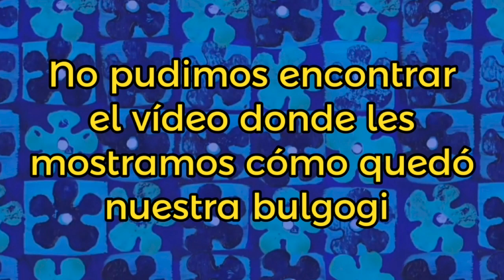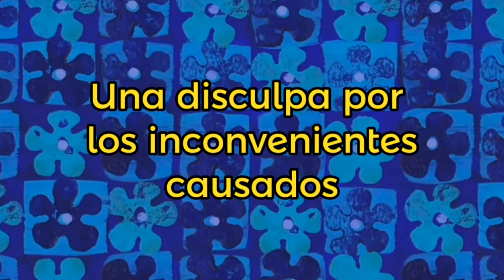Cooking Time Ep. 2 Cocinando Bulgogi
Es la hora de cocinar!!!

Acompáñanos en este nuevo Cooking Time y descubre junto con nosotros más sobre la cocina coreana. ¿Nuestras habilidades culinarias serán suficientes para preparar este platillo? Descúbrelo junto a nosotros.

Anímate a conocer más de Club Familiar Hippo y date una oportunidad de conocer el estilo de vida multilingüe.

Recuerda que también nos puedes escuchar en Spotify, Ivoox, RSS, Amazon Music y Google Podcast.